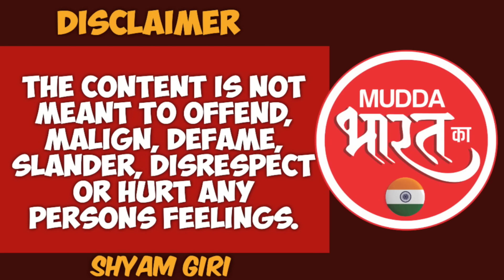Bulldozer action in Mumbai | मुंबई मे अब बुल्डोज़र एक्शन, अपराधियों की अब खैर नही ! Devendra fadnavis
मीरारोड की घटना के बाद बीजेपी अब पुरी तरह से एक्शन मे आ गई है, आरोपियों की धरपकड़ के बाद गृह मंत्री और उप मुख्यमंत्री देवेंद्र फडणवीस ने आदित्य नाथ योगी की राह पर चलते हुए बुलडोजर एक्शन सुरु कर दी है वहीं स्थानीय विधायिका गीता जैन ने तो कड़ाई से निपटने की चेतावनी तक दे डाली है देखिये पुरा विश्लेषण हमारे सहयोगी अनिल थत्ते से...